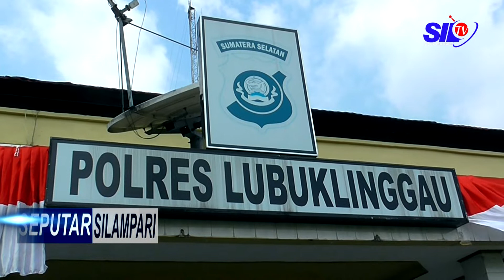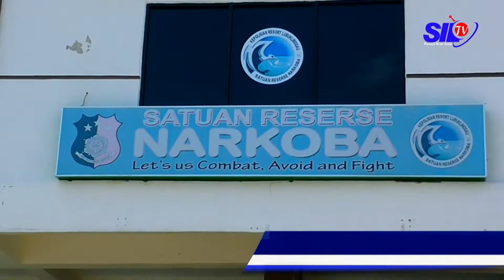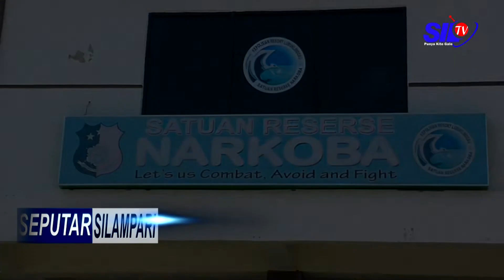SEPUTAR SILAMPARI - OKNUM POLISI DI LUBUKLINGGAU TERLIBAT KASUS NARKOBA